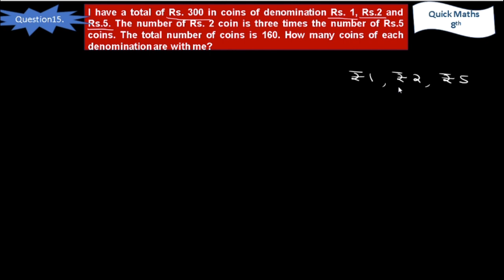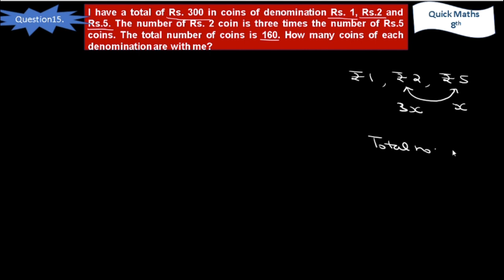CHAPTER- LINEAR EQUATION IN 1 VARIABLE OF CLASS 8 EXERCISE 2.2 QUESTION 15 NCERT MATHEMATICS